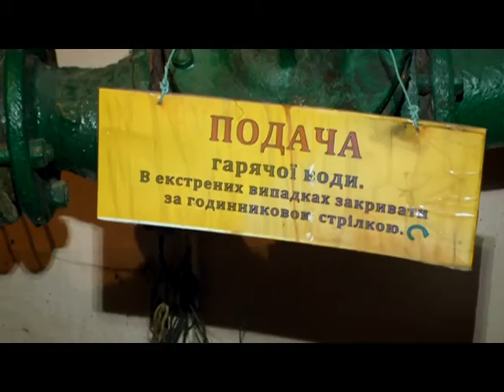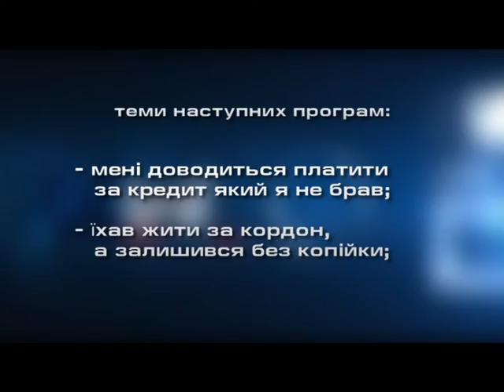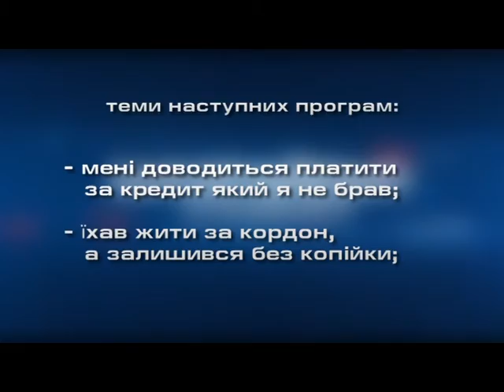Шахрайські схеми (30.11.16)